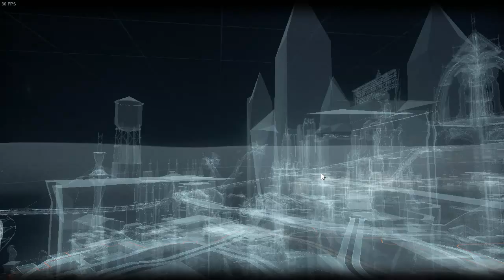[BATMAN ARKHAM KNIGHT PC] How to defeat Riddlers Robots (1) - No commentary